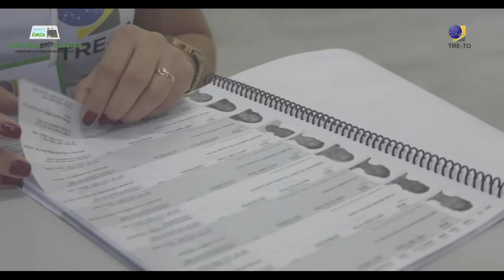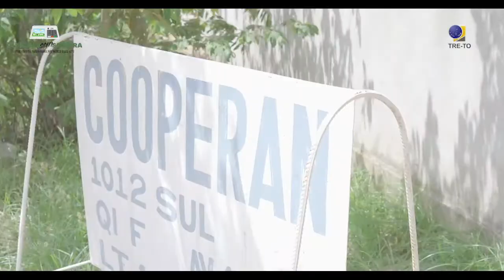Eleições Sem Sujeira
Realizar eleições com o mínimo impacto ambiental possível é um dos objetivos do projeto Eleições Sem Sujeira. Veja no vídeo como foi a execução do projeto nestas eleições.